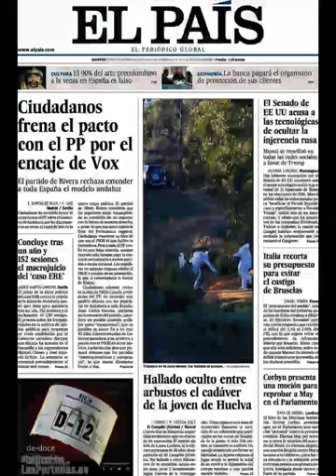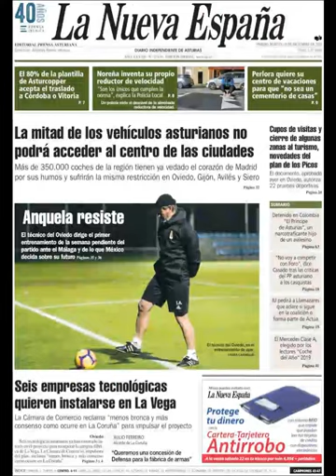Noticias Martes 18 Diciembre 2018 Titulares Portadas Diarios Periódicos España Spain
Principales Titulares de Noticias en Portadas Diarios Periódicos Españoles del Martes 18 de Diciembre de 2018 ¿Que le Parecio este día?